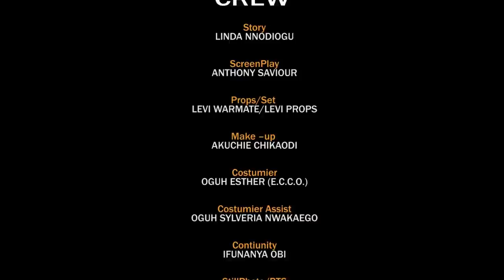SMOLDERING FIRE (Season 3) Kachi Nnochiri/Georgina Ibeh/Ekene Umenwa 2022 Nigerian Nollywood Movie